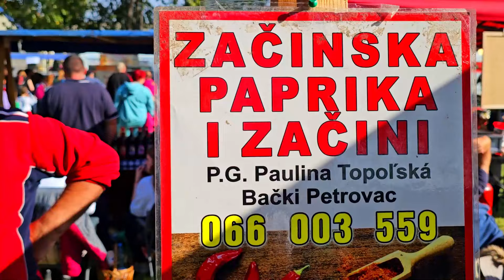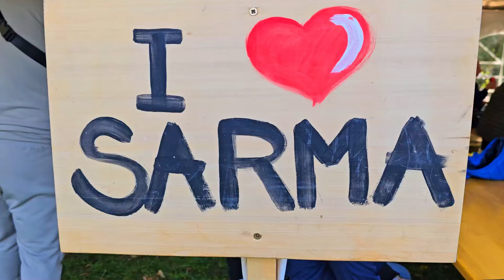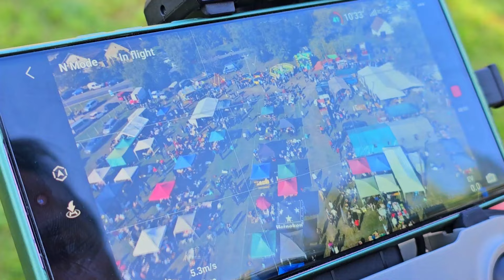Sarmijada Bačka Topola 2024